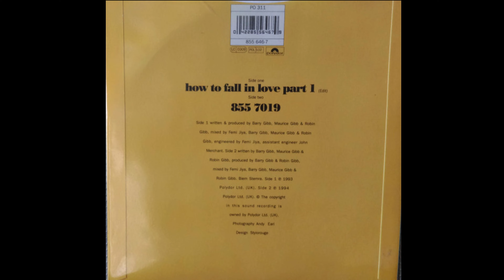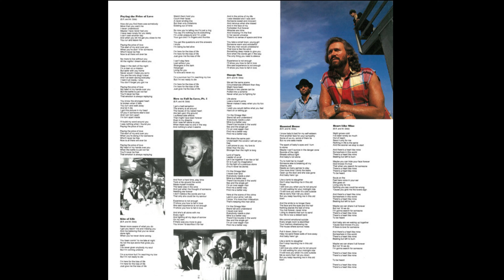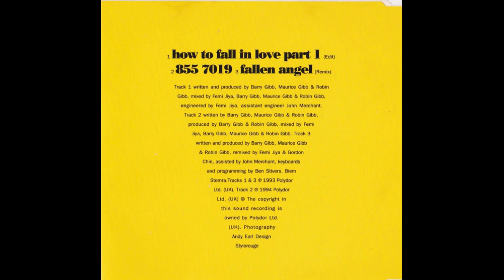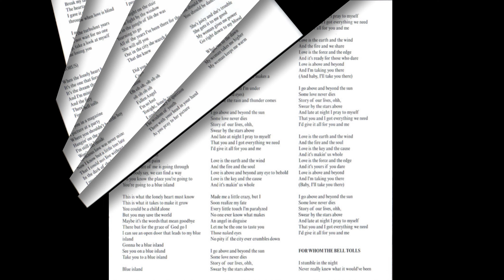Bee Gees - How To Fall In Love Pt. 1 [Edit]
Versión Edit de este tema publicado en su disco Size Isn't Everything de 1993, aunque esta versión se incluyó en la edición especial del año 2013